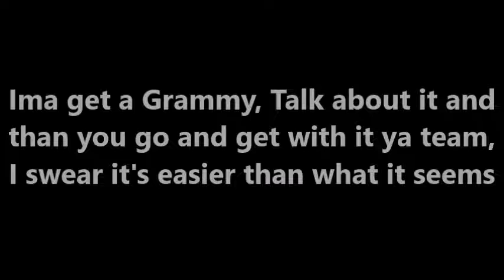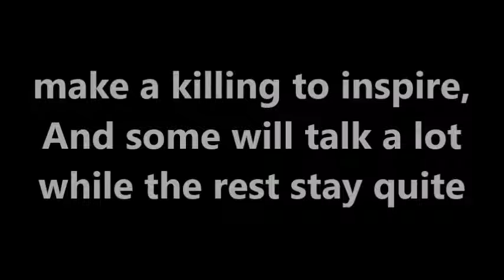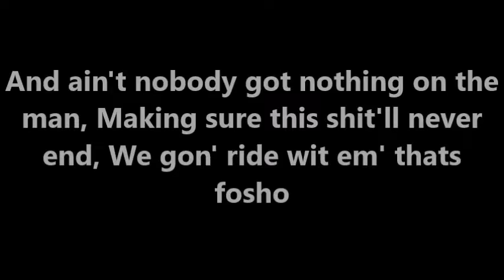Intro Skate Maloley Lyric Video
And if you want us to do different lyric videos